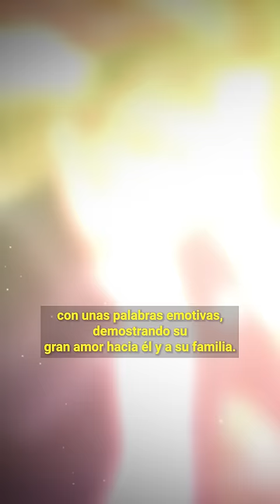😭 El programa hoy se viste de Luto 😭🎚️